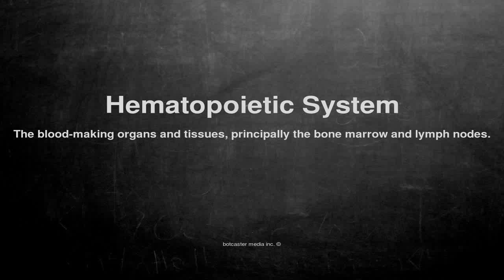Medical vocabulary: What does Hematopoietic System mean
What does Hematopoietic System mean in English?